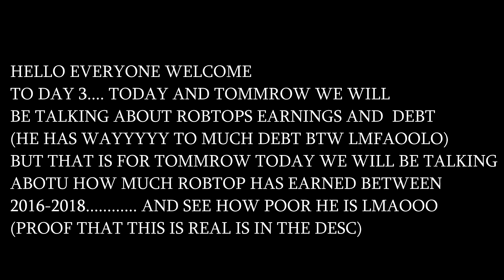This is how much RobTop makes from Geometry Dash! (RobTop EXPOSED)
JOIN MY AND ROBTOPS DISCORD NOW:
lol robtop is so NOT RICH HAHAHAH